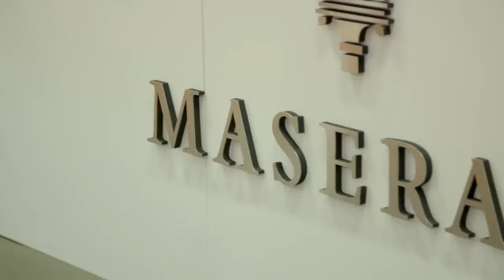Bologna Motor Show 2017 - Maserati Stand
Maserati's right.